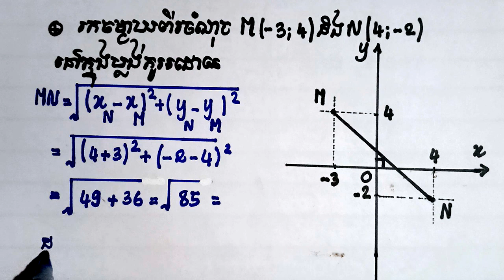គណនាចម្ងាយពីរចំណុចនៅក្នុងប្លង់កូអរដោនេ A(-3;4) និង B(4;-2)